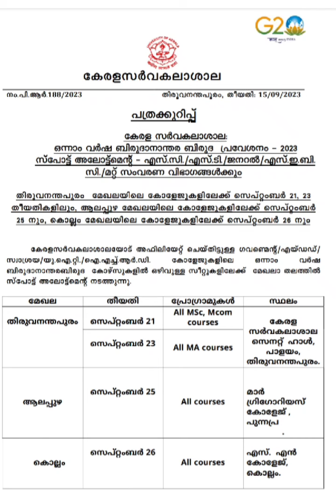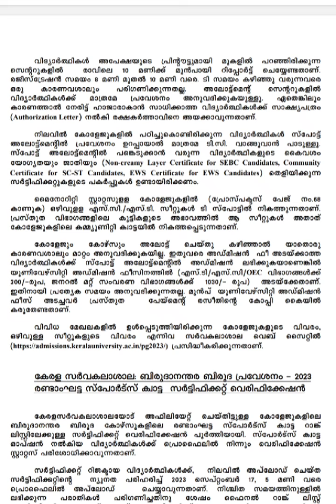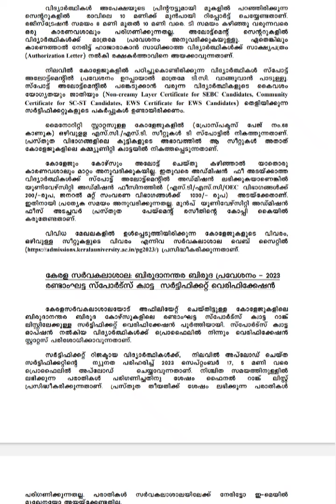PG Spot Allotment 2023 എല്ലാവർക്കും പങ്കെടുക്കാം|ശ്രെദ്ധക്കേണ്ട കാര്യങ്ങൾ |Kerala University|Vacancy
#$allotmentupdates
msc
Mcom#general